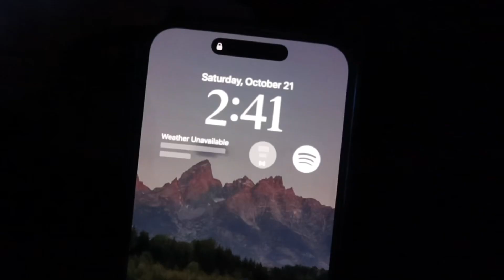HOME: there’s no place like it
Late October 2023 I got to visit home! This visit was very special because I also got to watch my life long best friend get married!

These memories I will cherish for a life time!

A sweet friendship refreshes the soul – Proverbs 27:9

Copyrights reserved --